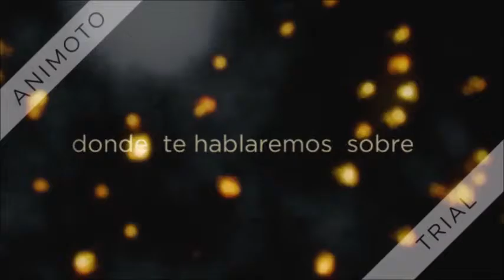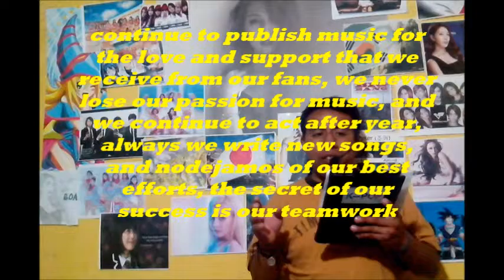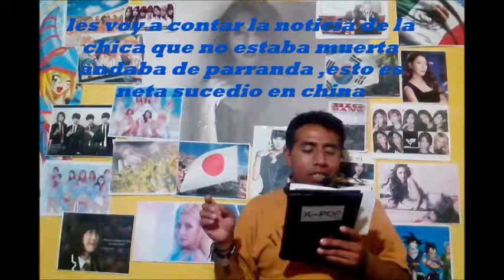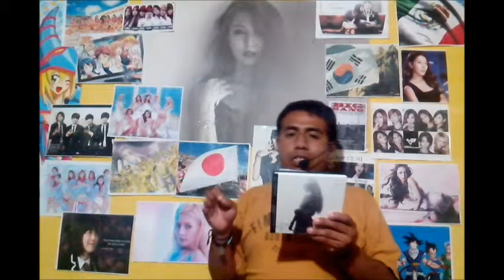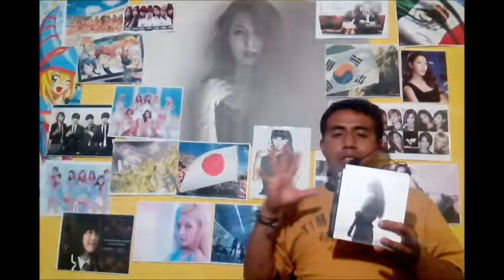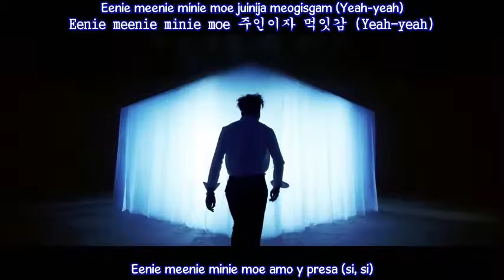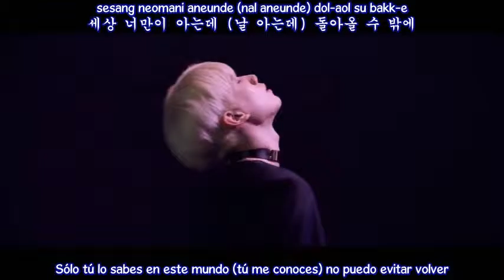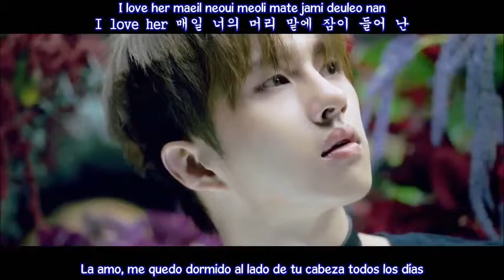El Momento Japón Corea vídeo n-16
Te contaremos noticias sobre el kpop .de Japón y china  el show de gatuno  esperamos que te guste aqui   este el enlace para que nos sigas en nuestro panpage de facebook
Información para youtube los vídeos mostrados en la nota de grils generation fue gracias al usuario valentine ferr  , el video musical de la sección los hits del momento fue gracias al canal global kpop 2  no se están infringiendo derechos de autor las noticias mencionadas en este canal las encontramos en el buscador google